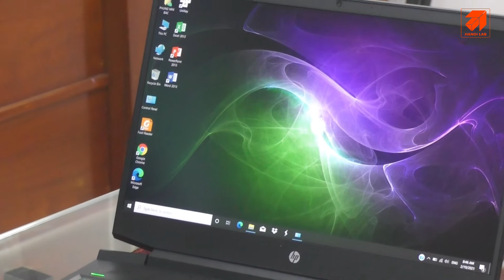HP Pavilion Gaming 16-a0076ms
HP Pavilion Gaming 16-a0076ms Core i7-10750H / 8GB / 512GB / GTX1650Ti / Full HD / Win 10

HÀNG MỚI 100% NHẬP MỸ – NGUYÊN TEM TỪ NHÀ SẢN XUẤT
Khuyến Mại: Cặp Laptop + Túi Chống Sốc
Tình trạng : CÓ SẴN TRONG KHO

🇱🇷 Nhập trực tiếp từ USA mới 100 % 🇱🇷
💰 Tặng 300$ Là hàng “refurbished” ( Hàng loại 2, loại 3 )

CPU: Intel® Core™ i7-10750H (2.6 GHz base frequency, up to 5.0 GHz with Intel® Turbo Boost Technology, 12 MB L3 cache, 6 cores)
RAM:  8 GB DDR4-2933 SDRAM
Ổ cứng: 512 GB Intel® PCIe® NVMe™ M.2 SSD + 32GB Intel Optane memory
Màn hình: 16.1″ diagonal, FHD (1920 x 1080), 144 Hz, IPS, micro-edge, anti-glare, 300 nits, 72% NTSC
Đồ họa:  NVIDIA GeForce GTX 1650Ti 4GB
Kết nối:1 SuperSpeed USB Type-C® 5Gbps signaling rate (DisplayPort™ 1.4); 1 SuperSpeed USB Type-A 5Gbps signaling rate (HP Sleep and Charge); 1 SuperSpeed USB Type-A 5Gbps signaling rate; 1 HDMI 2.0; 1 RJ-45; 1 AC smart pin; 1 headphone/microphone combo
Hệ điều hành:  Windows 10 Home
Màu sắc:  Đen
Trọng lượng:  2.1 kg
Bảo hành : 12 tháng

Tư vấn Cấu hình – Giá Sản phẩm – Đặt Laptop từ Mỹ
THANH TOÁN: TIỀN MẶT, CHUYỂN KHOẢN, QUẸT THẺ, TRẢ GÓP